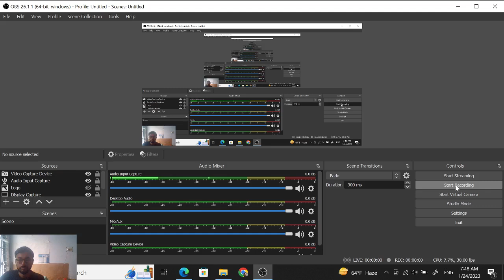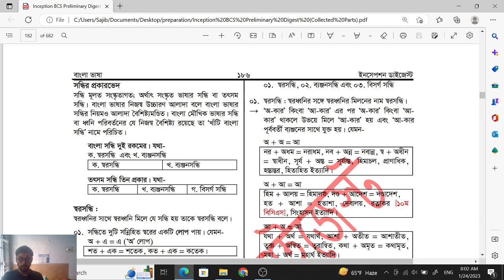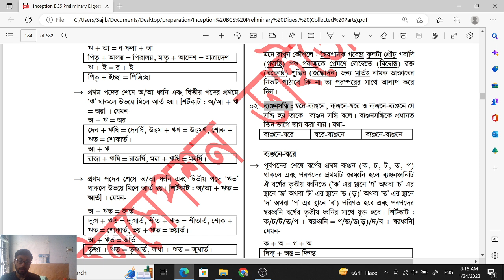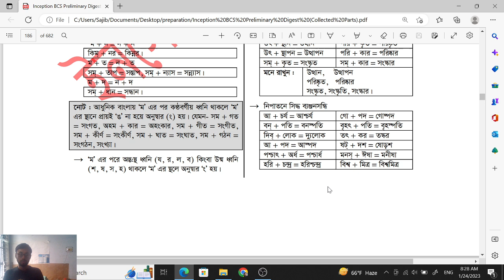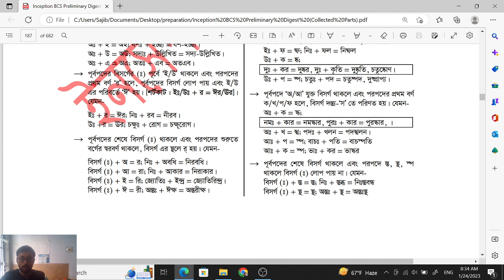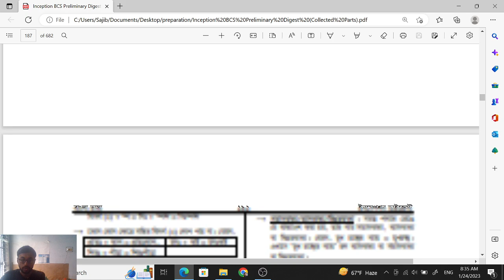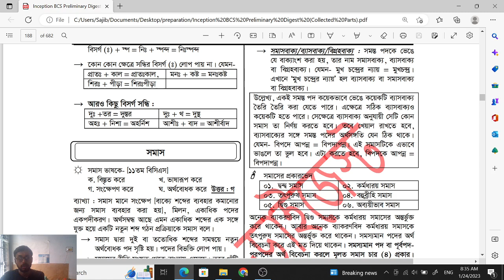বাংলা ভাষা ও ব্যাকরণ Part- 19 | Bangla Language & Grammar | BCS Preliminary